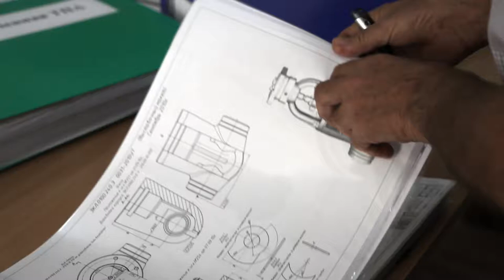Video Background Stock Footage Free Download HD (Blueprints) MVI 3100 MOV 2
FACTORY DETAIL DRAWINGS. Hands technologist leaf directory with drawings. electronics for mass spectrometers You can download and use any video from this playlist for your work, and if the feeling of gratitude overwhelms you, subscribe to the channel and like. In the case when it will be no longer possible to hold back my sincere impulse of gratitude, you can transfer any amount convenient for you to my card, which will obligate me to lay out even more material for free access. This will be the best thanks) Card number 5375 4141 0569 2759